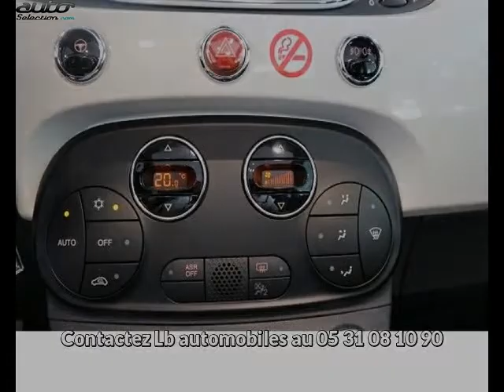Fiat 500c occasion visible à Beaupuy présentée par Lb automobiles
Cette Fiat 500c occasion disponible à Beaupuy dans le 31 est mise en vente par Lb automobiles - 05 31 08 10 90 - tous les détails sont